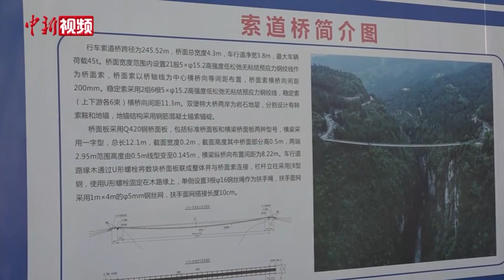重庆：300米高空修245米行车索道桥 节约20公里运输路程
近日，重庆一300米高空行车索道桥在网络上走红，引来网友热议。10月25日，记者来到渝湘复线高速重庆武隆段——双堡特大桥施工现场。记者在行车索道桥旁看到，不时有小货车从桥上驶过。
     中交第二公路工程局有限公司巴彭路8标一分部项目副经理张斌告诉记者，行车索道桥修建在300米高空，跨径245.52米，桥面总宽度4.3米，最大车辆荷载45吨。该行车索道桥的建设共历时4个月，解决了双堡特大桥项目两岸地势险峻，交通不便，施工人员通行、机械物资运输的问题。建成后，缩减了约20公里的运输距离。